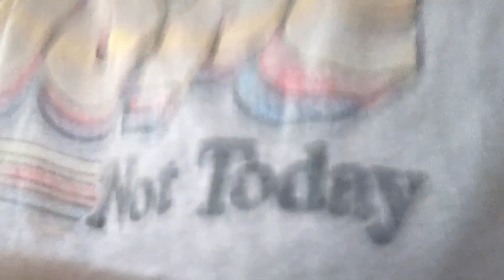Trying to get this house together.